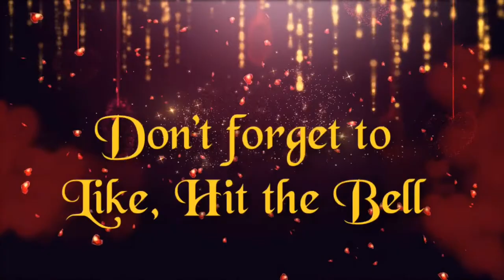Car Vlogging with Robin | Meet My Grand Babies | Meet My Husband | See Baby Harris Hawks | Vlog #2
Hey everyone, in today's car vlog, I took my grand babies to school. I don't get to do that very often. They were more than happy to be in this video. I know everybody thinks that their grand babies are the cutest, but mine really are...lol. You will also see my husband's baby harris hawks and you will meet him also.

If you aren't a subscriber, I would love to have you, if you are, thank you so much for supporting my channel.